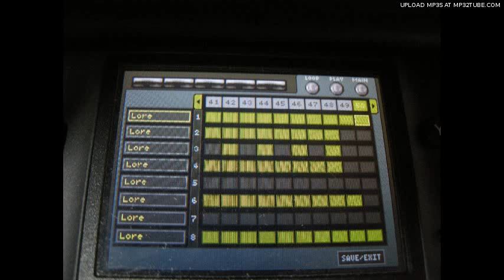LORE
NINTENDO DS用音楽ソフト KORG M01にて製作したネタトラック。
すべてのトラックの音色でLore（日本食研）のみ使用。
ちょっと坂本龍一の「A Carved Stone」ぽくなった感じあり。

※当動画プチノイズが多く、すこしそれを抑えたバージョンをsoundcloudにUPしてありますのでよろしければどうぞ。